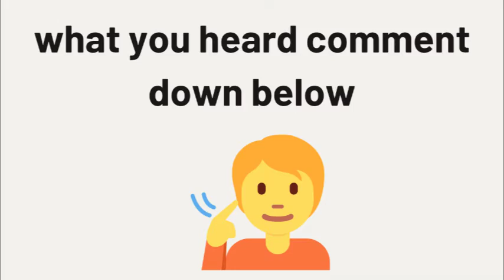Are your ears young or old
if you here Yanny I have some good news for you your ears our young. If you heard Laurel your ears are old.

red sensei